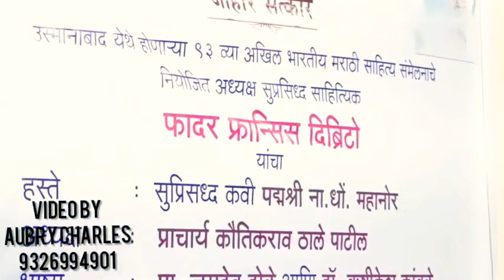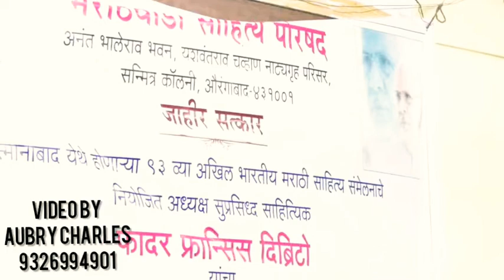Father.Francis D'britto felicitated in Aurangabad at Marathwada Sahitya Parishad